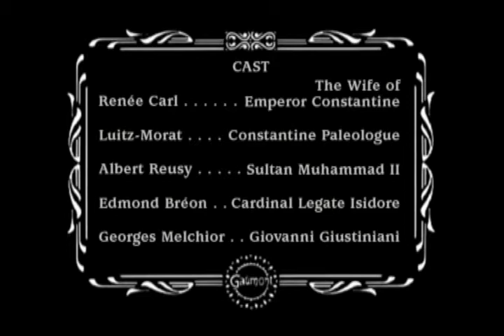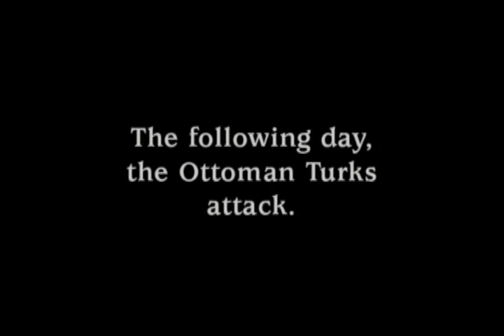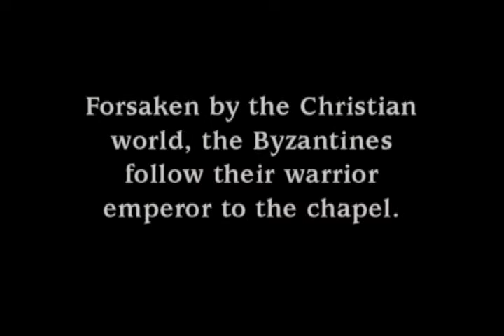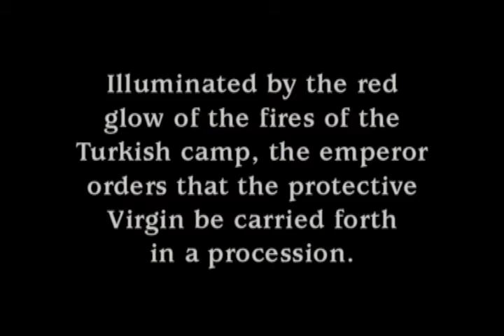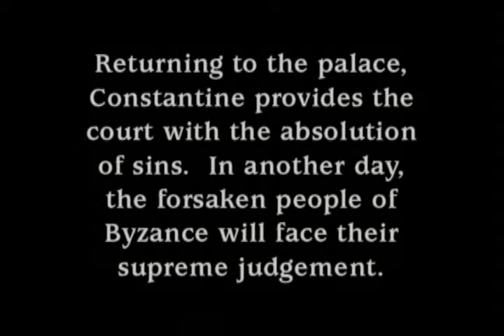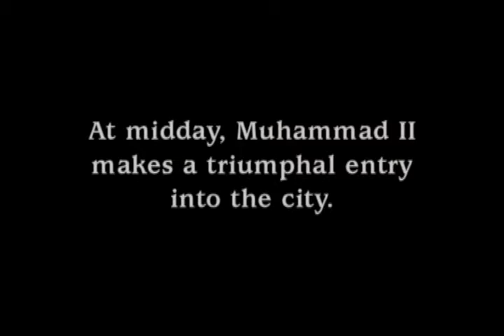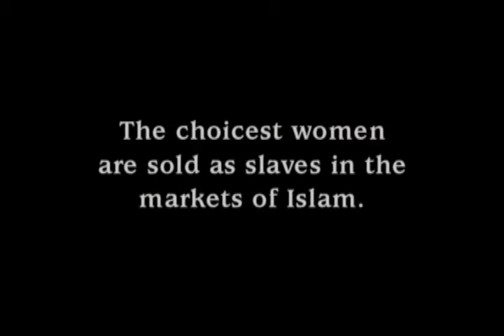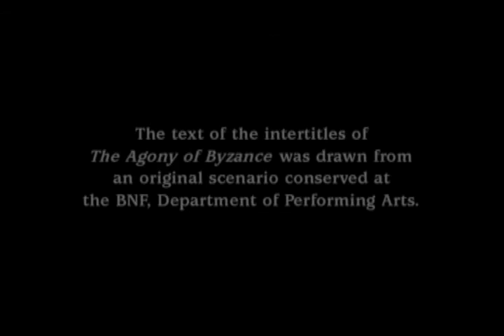L'agonie de Byzance 1913 The Agony of Byzance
Drama that tells the fall of the Byzantine Empire in 1453, at the hands of Muslims.

Drama que narra la caída del Imperio Bizantino en 1453, a manos de los musulmanes.